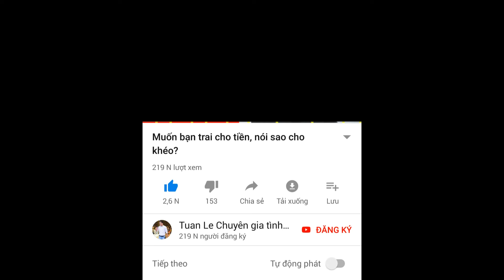Có nên cấm con tuổi teen yêu không?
Từ Điển Tình Cảm, bộ cẩm nang hạnh phúc trọn đời cho bạn về Tình Yêu, Hôn Nhân, Phiên Bản và Khoa Học Thiền